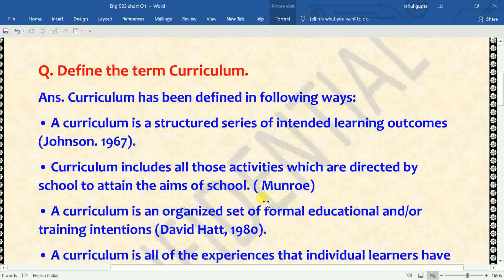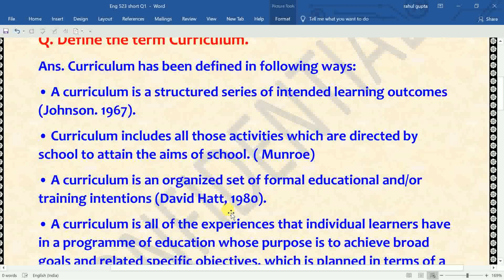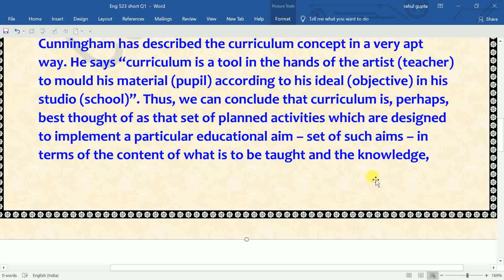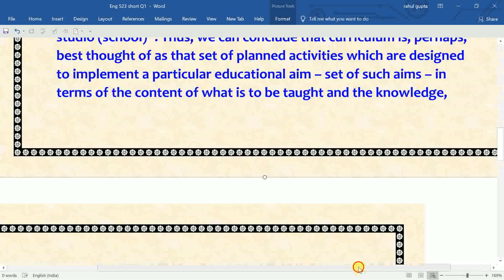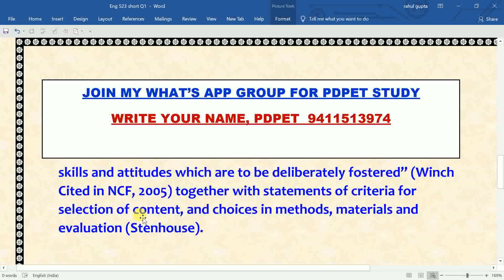NIOS DLED BRIDGE COURSE(PDPET) IMPORTANT QUESTIONS COURSE 523 PART 82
VERY IMPORTANT QUESIONS FOR BED, DLED, MED, CHILD PEDAGOGY, TEACHERS RECRUITMENT EXAMS ETC.

FOR PDF NOTES WHATS APP  ON MY NUMBER
WRITE YOUR NAME, PDPET PDF NOTES 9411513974